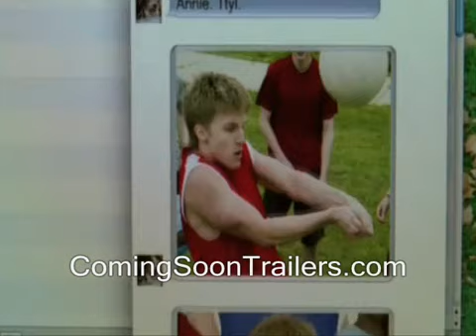YouTube Trust 2011 Official Trailer A Movie Your Teenage Daughter Must See on Internet Predators